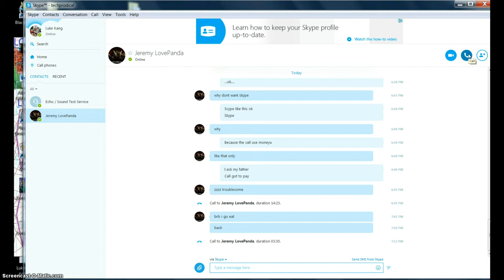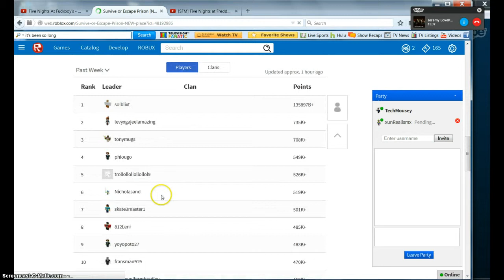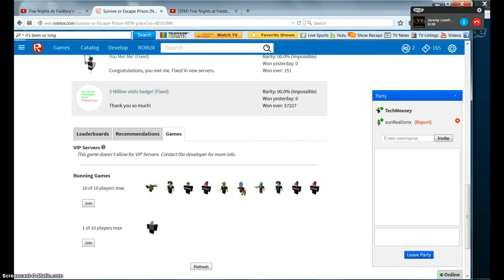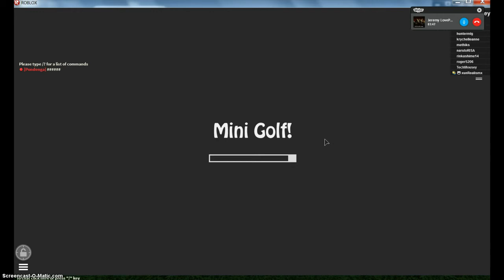Roblox -"Trolling Jeremy..."- Part 3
This vid is me trolling Jeremy that I'm not recording! But after that I think he aready find out. lets see.